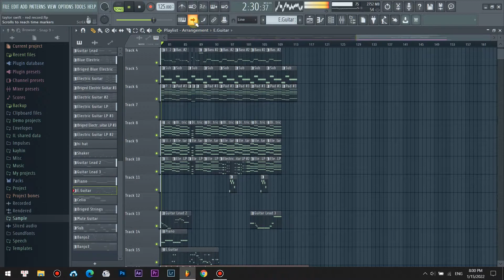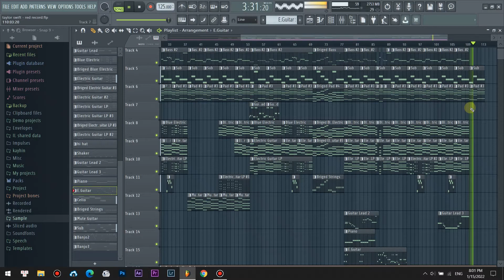Taylor Swift - Red (Taylor's Version Remake)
Taylor Swift  - Red (Taylor's Version FLP Remake)
Follow Kayhin: